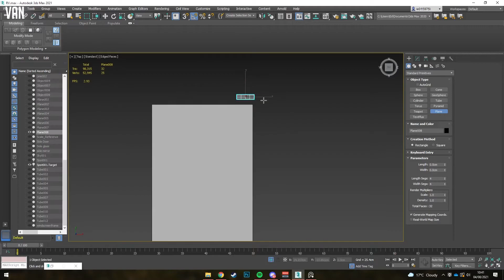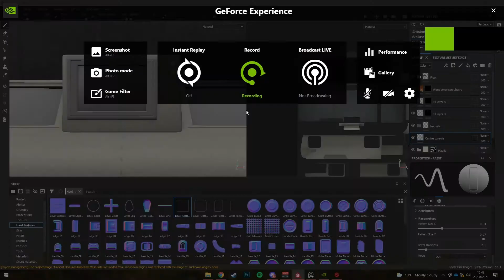Loch Ness Development Update: Map, Multiple Devices and More!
Loch Ness is an upcoming co-op horror hunter. Take on the turbulent waters of the lake using sonar and other devices to prove the Loch Ness Monster exists.

[Game Information]
This is the second month of our games development as part of the Tranzfuser competition this year.